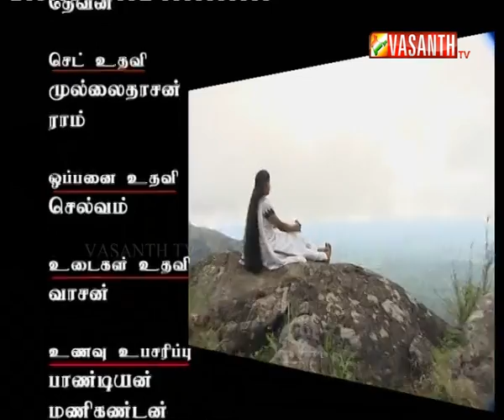Parasakthi Episode 10